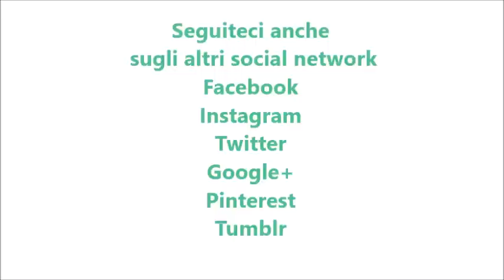Parmigiana di zucchine per bimby TM6 TM5 TM31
Ingredienti:
1 kg di zucchine tagliate a fette per la lunghezza
800 g di salsa di pomodoro
1 cipolla
250 g di mozzarella tagliata a fettine
100 g di parmigiano grattugiato
30 g di olio e.v.o.
80 g di acqua
un mazzetto di basilico
sale q.b.